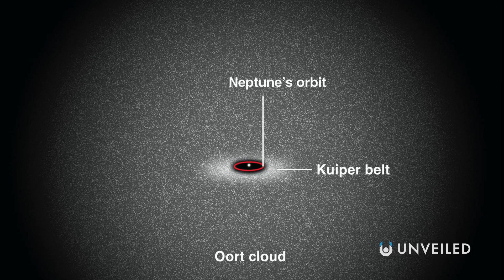How Long Would It Take An Asteroid To Hit Earth? | Unveiled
If an asteroid was coming, how long before we'd know about it? Join us... and find out!

An asteroid impact could one day change the course of history on Earth... and wipe out life as we know it! But, if an asteroid WERE heading in our direction, how long would we have to try and avoid it? In this video, Unveiled takes a closer look at how asteroids move through space, to predict when the doomsday would arrive!

0:00 Start
0:37 Apocalypse Asteroids
2:34 Asteroid From the Oort Cloud
4:29 Asteroids From the Asteroid Belt
6:00 How Many Asteroid Are There?
7:08 What Would Happen If An Asteroid Hit?
8:15 Conclusions